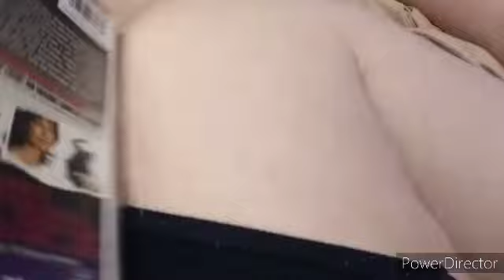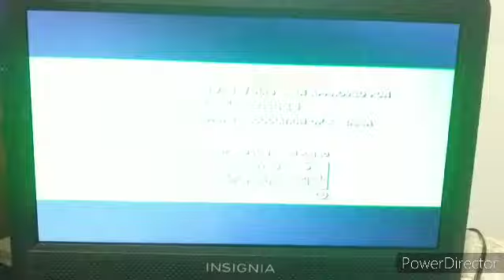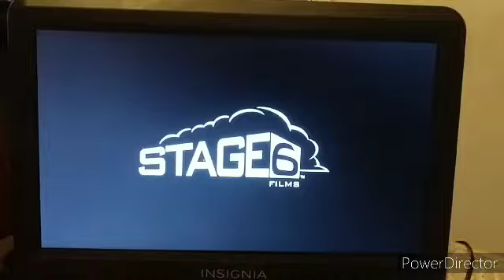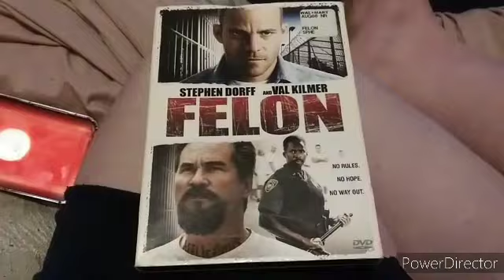Opening To Felon 2008 DVD